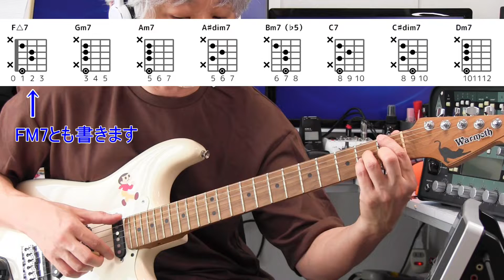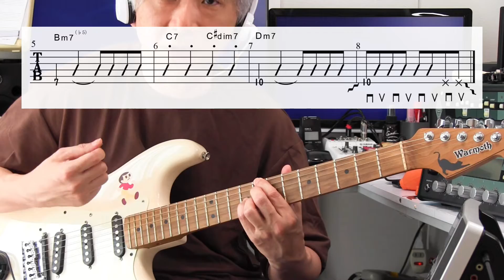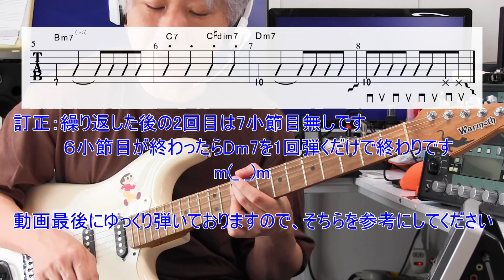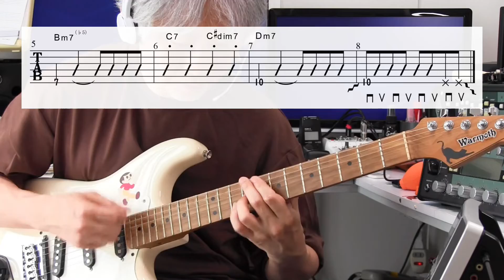【この有料級動画で弾ける!!】かも？King Gnu Teenager Forever ギターイントロバッキング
■KOTA MUSICプレミアムチャンネルのHPはこちら！
■動画とリンクしたオフィシャルブログ記事はこちら！

■当方が制作しました完全オリジナルギター教材はこちら！

公式ブログ。

私自身がレッスンするギター教室はこちら！
■同居猫のマッタリをお送りするチャンネル
「フックのコテンでゴロンなんです。。。」